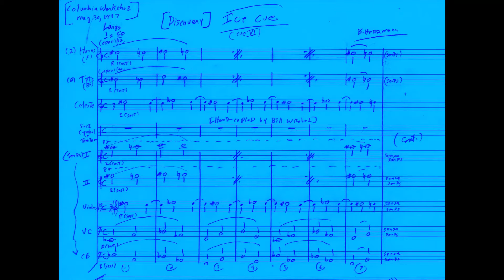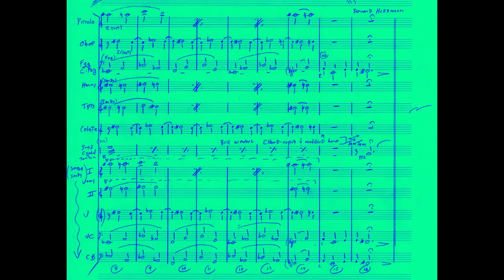Ice Cue [Bernard Herrmann]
-Discoverie /Discovery  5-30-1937 CBS radio